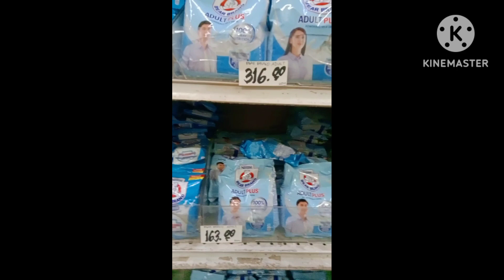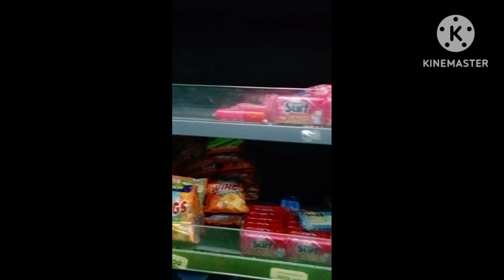grocery tayo guys ila pereng